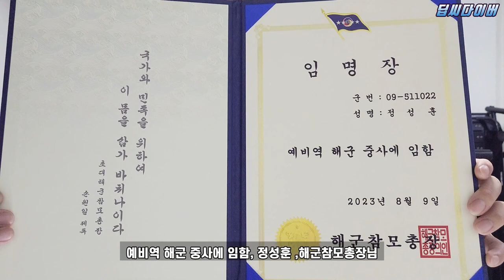[강철부대] SSU 정성훈 진급했습니다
정중사라 불러주십숑